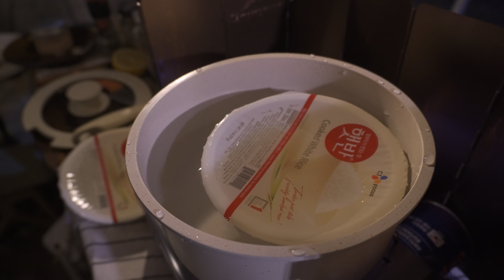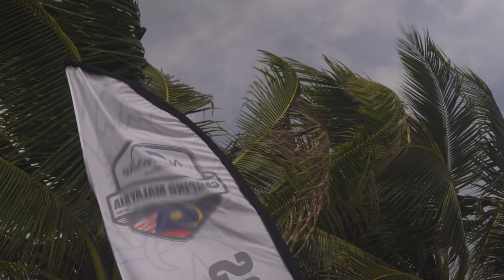Vlog 18 | Naturehike Air Glamping Minimeet | Windstorm Attack | Blackstone Kuantan | ASMR Rain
Assalamualaikum & Hello,

Today camping we will be joining Naturehike Air Glamping Minimeet at Blackstone Camper Park, Kuantan Pahang for 3 days 2 night (25-27 Feb 2013)

We had been planning together with other Air tent campers since months ago for this campmeet. 9 tents were joining.

It was a memorable experience due to heavy storm. Last time we had experienced windstorm was in Penang (we have not start the vlog yet).

However, despite having such a windstorm, we do enjoy every moments. It was sad that we did not manage to have dinner all together with other campers as we planned.

We would like to say that you to Eja that invited us to join the campmeet, even though we only just met, it feels like we have been known each others forever ❤️

Thanks for those giving food, and provide stuffs for kids activities, it feels like a big family.

We hope to meet you guys again for the next campmeet, we wish you all the best and have a good health.

Campsite facilities :
- toilet and showers for ladies and men are available.
- surau is available
- parking are available
- Telco lines are available
- Plug points are available
- Sinks for washing are nearer

Camping Gear :
Want to know where I bought All camping Stuff? Most of it are at Shopee, here is the link for all the stuff I bought :

Video Editing Software :
LumaFusion 3.0